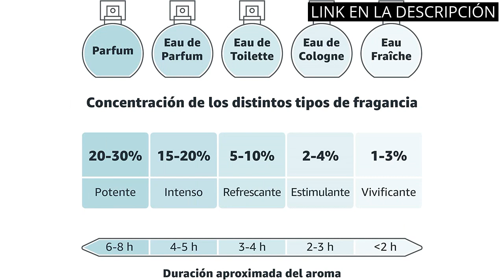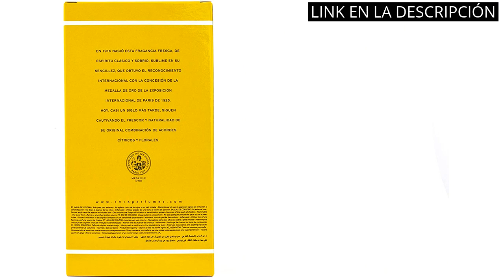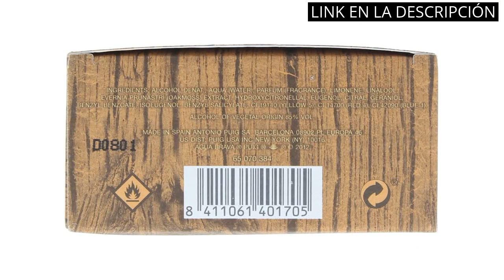【COLONIA AGUA BRAVA HOMBRE】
Más información

✋  Aquí están los 5 mejores perfumes de hombre: descubre el clásico y atemporal agua brava disponibles en el mercado.

🔽🔽🔽 ENLACES DE COMPRA COLONIA AGUA BRAVA HOMBRE 🔽🔽🔽

1) SPORTMAN - Perfume Hombre, 250 ml

2) 1916 - Original, Perfume Hombre y Mujer, Colonia 1916 Original, Perfumada y sin Pulverizador, Eau de Toilette Masculina, Femenina, Cítrica y Floral, Colonia de Larga Duración y Poder Inmenso - 200 ml

3) Tabac® Original I Eau de Cologne - Original Desde 1959 - especiada y fresca - cuidado masculino discreto - fragancia masculina atemporal I Splash de 300 ml

4) Tabac Agua de Colonia - 150 ml

5) Agua Brava - Eau De Cologne 100 ml Spray, el empaque puede variar

00:00 - Intro
00:06 - 1) SPORTMAN - Perfume Hombre, 250 ml...
00:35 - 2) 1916 - Original, Perfume Hombre y Mujer, Colonia...
01:07 - 3) Tabac® Original I Eau de Cologne - Original...
01:39 - 4) Tabac Agua de Colonia - 150 ml...
02:03 - 5) Agua Brava - Eau De Cologne 100 ml...
02:31 - Outro